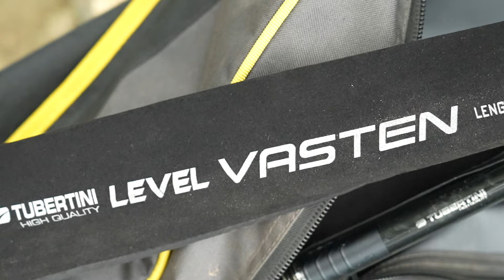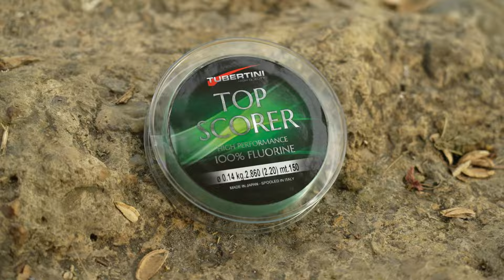Bolognese nella Greve (Tubertini)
Gianluca Meniconi ci porta a pesca a bolognese sulla Greve, nei pressi di Firenze, alla ricerca di cavedani.